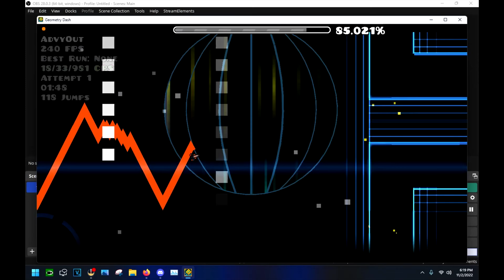Sonic Wave Rebirth botted to the best of my ability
NOCLIP WAS NOT USED IN THIS MACRO